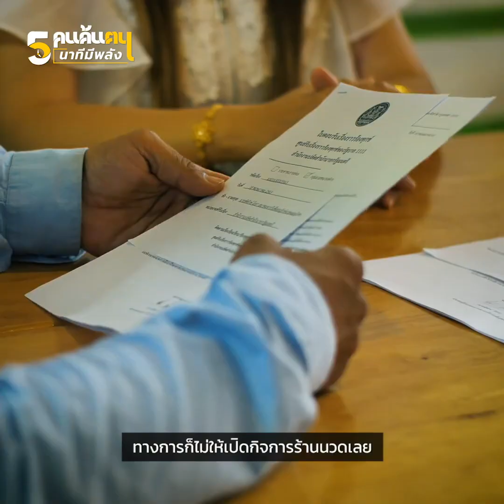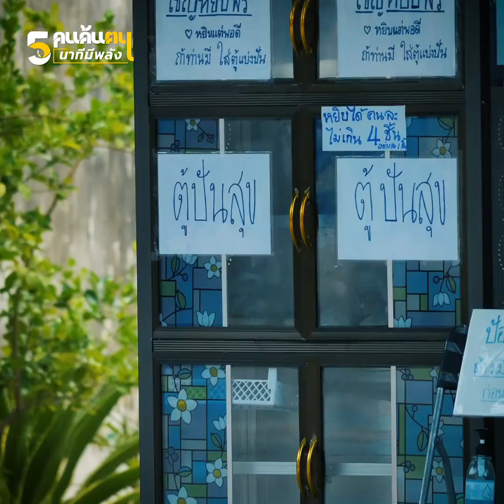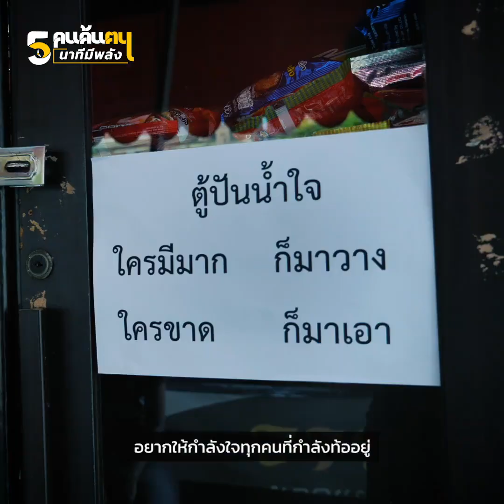5 นาทีมีพลัง : ชีวิตใหม่บนเส้นทางเดิม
เมื่อวิกฤตโควิด-19 เริ่มคลี่คลาย
หลายอาชีพต้องกลับมาเริ่มต้นกันใหม่
ในเส้นทางเดิมแต่มีหลายสิ่งที่ไม่เหมือนเดิมอีกต่อไป
บทเรียนครั้งใหญ่และเป็นบทใหม่ที่เราต้องข้ามไปด้วยกัน
คุณพร้อมที่จะเริ่มต้นกันใหม่แล้วหรือยัง
ครีเอทีฟ : ชุติปภา พุ่มไสว
ช่างภาพ : อดิศร เพ็งคุ้ม
ตัดต่อ : กฤศณุ บัวคลี่คณากร